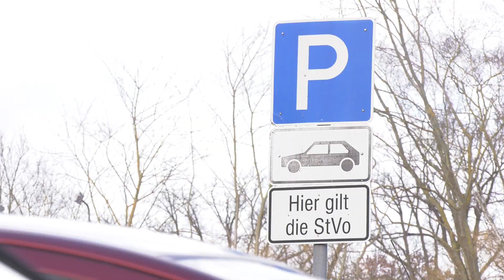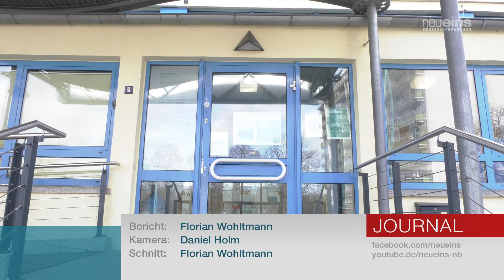Standort für Neubrandenburger Schwimmhalle steht fest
Den "Divi-Parkplatz" am Weidenweg wählte die Neubrandenburger Stadtvertretung als Standort für die neue Schimmhalle. Nun kann die Planung beginnen. Bis zur Eröffnung werden aber noch einige Jahre ins Land ziehen.